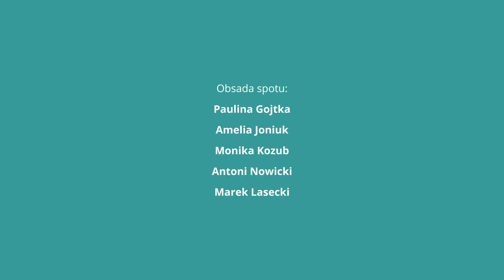Dlaczego Ty obchodzisz Święto Głuchych - kampania "MYpoTURKUSowemu"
Dlaczego obchodzimy Święto Głuchych? W tym wyjątkowym spocie osoby z naszej społeczności dzielą się swoimi powodami, dlaczego ten tydzień jest dla nich ważny. To czas, by celebrować naszą tożsamość, zwiększać świadomość i jednoczyć się jako społeczność Głuchych.

To tydzień, w którym pokazujemy światu, jak wyjątkowa jest nasza kultura i język. 💙